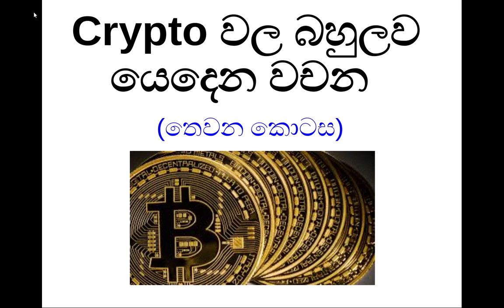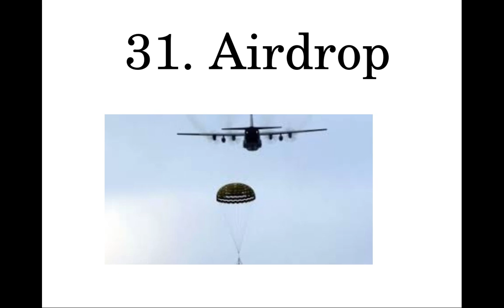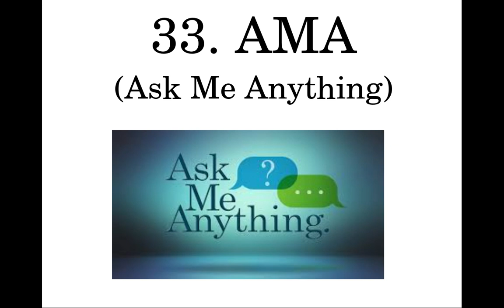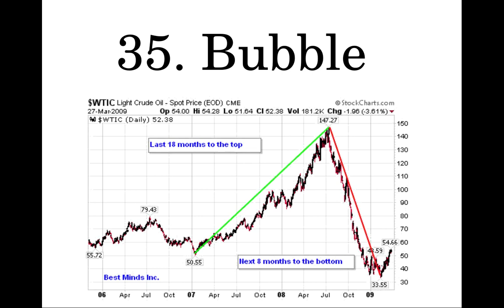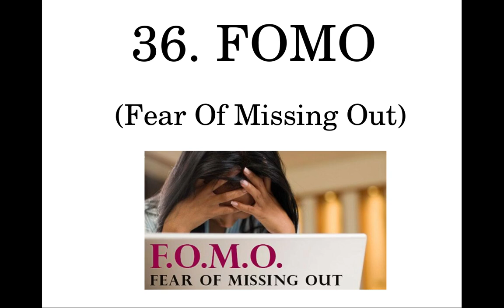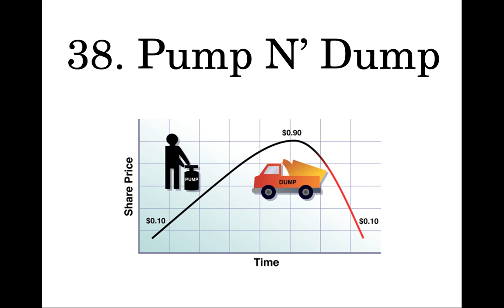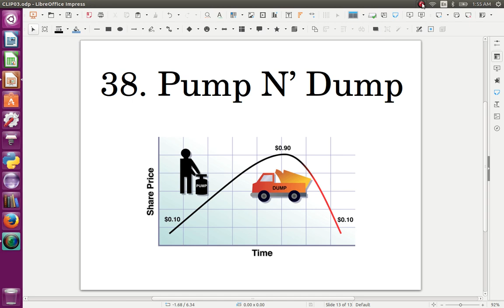Cryptocurrency slang in Sinhala - Part 03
Here is part 03 of frequently used slang in the Cryptosphere.